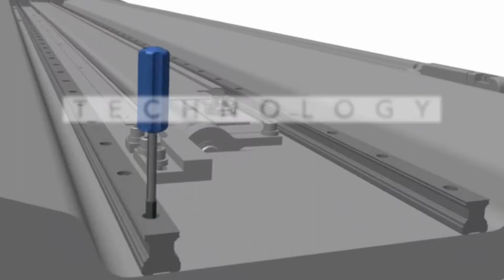New Era In Field Service 2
Where is Field Service going next? Is your company ready to tackle the new age?